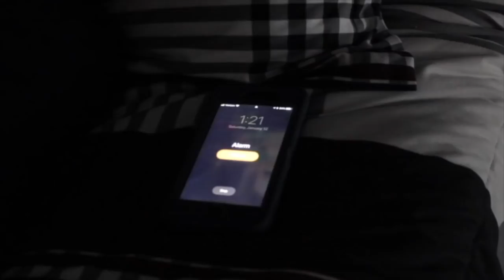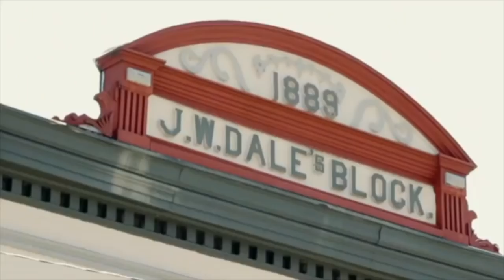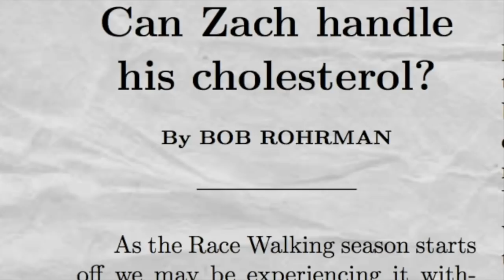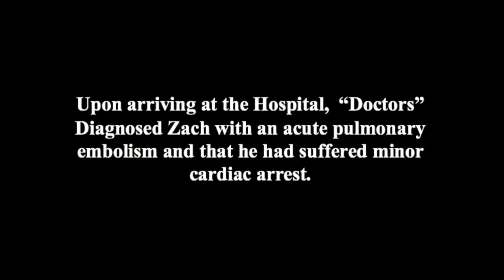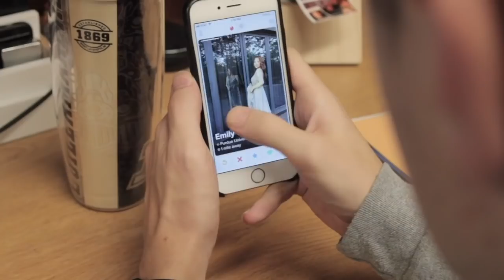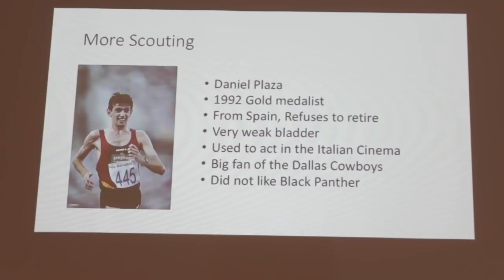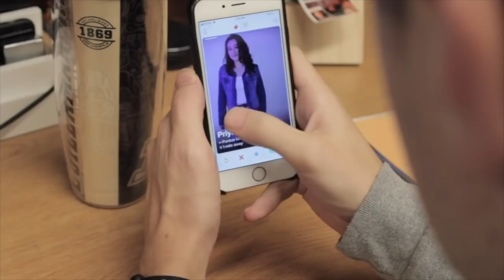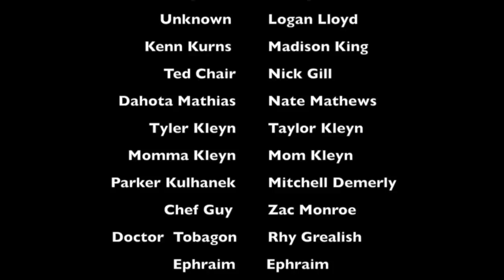Walk the Talk (A Race Walking Documentary)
This is a documentary I have been wanting to make for over 3 years. I have also attempted to make this documentary 3 times. I hope you enjoy and a big thanks to everyone involved!

SOCIAL MEDIA -
Humza: @hummus_syed
Zach: @ZachKleyn